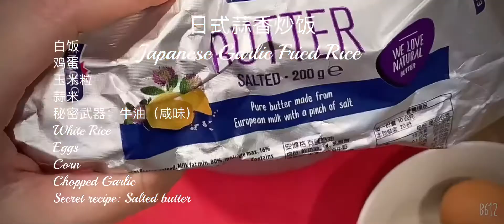Japanese Garlic Fried Rice 日式蒜香蛋炒饭 |有让普通炒饭变好吃的秘密食材哦，进来挖宝！friedricerecipe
感恩！^^